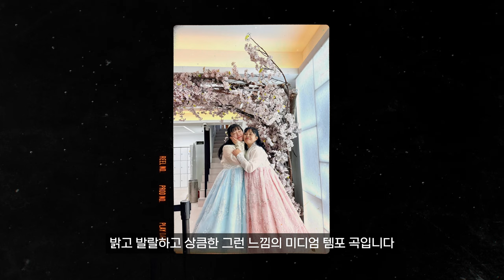어쩌다 시즌3 여덟번째 주인공 (최영은 인터뷰)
[어쩌다 프로젝트 시즌3] 여덟번째 마지막 참가자는
'최영은'님 입니다.

마지막 이야기는 "응원" 과 "힘" 이다.

우리가 살아가다보면 뜻대로 되지않고 쉽지 않고 우울하고 힘에 부치는 날들이 무수히 많습니다.

이 곡을 노래한  '최영은'은 그런 힘든 나날들을 견디고 버티고 힘을 내며 살아가고있는 모든 사람들에게 힘과 응원의 메세지를 전달하고싶었다고 하네요

과연 어떤 노래가 만들어졌을지 궁금하시죠?

최영은님의 '괜찮을거야'는
10월 15일 정오에 공개됩니다!

Coming Soon!